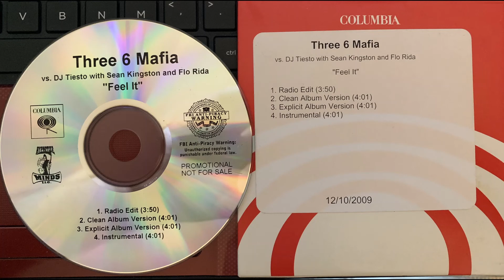Three 6 Mafia - FEEL IT - (INSTRUMENTAL) DJ Paul DJ Tiesto Sean Kingston Juicy J